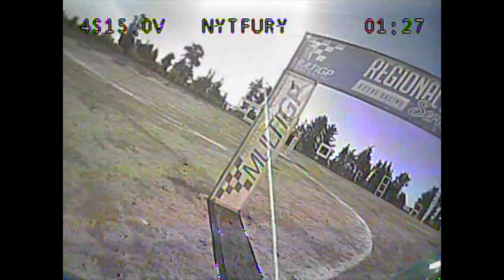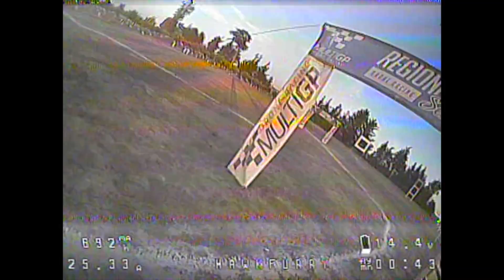OGR and kv'ssss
Let's talk about them KV's!    I had it all wrong!